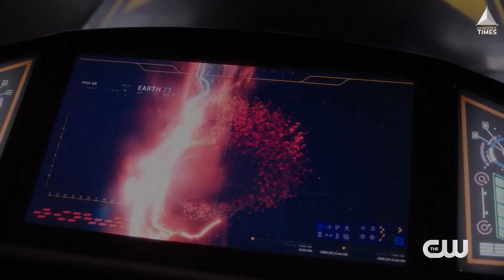Don't Compare Crisis on Infinite Earths to Avengers Infinity War And Endgame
Here's why you shouldn't compare Crisis on Infinite Earths And Infinity War/Endgame